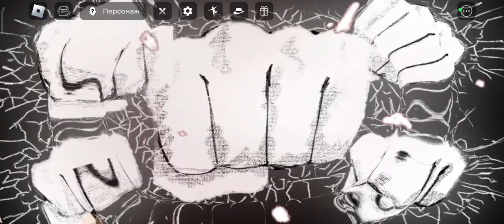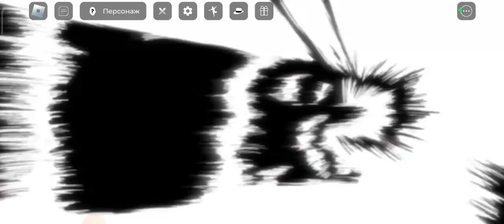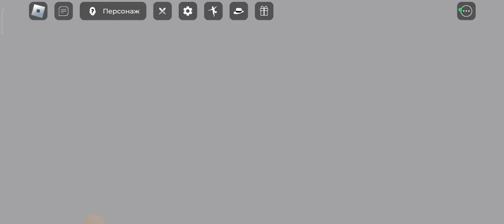новая игра про KJ